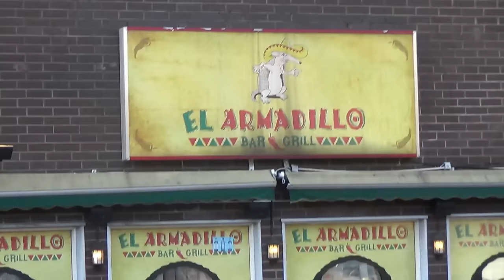KLEPTOCRACY @ EL ARMADILLO 2.4.2016 (FULL SHOW)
WE WILL GRIND YOUR ASSES OFF!
BEST GIG SO FAR (OUT OF 2)
KEEP GRINDING!

THANKS TO DAMNATÖR AND CAULDRON OF HATE, IT WAS AWESOME!